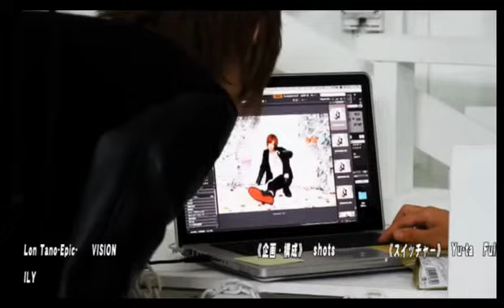同級生コンビでも正直しんどい！？二十歳のホストは年上ドコまでイケる？小動物系ゆるふわ放送！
club Varon紅月蓮の【ぼっちで正直しんどい】(16/10/24)

《出演》
琉偉、愛夢涼介

《店舗情報》
Affection/越谷
埼玉県越谷市南越谷4-1-10 第4JMビル4F

【ぼっちで正直しんどい】
埼玉越谷有名店！完全独立のイケメンホスト達がプロデュースするclub Varon!店舗経営だけじゃなくニコ生にも進撃！
その名も【 ぼっちで正直しんどい】がニコナイトに繰り出す！
ノリ・ムード・安心料金など様々な視点でも100％の力を発揮するVaronが埼玉から歌舞伎町に乗り込む！！
もう歌舞伎町だけじゃ無い！ニコナイトで華を咲かし越谷で華麗に舞踊る姿をご覧あれ！！